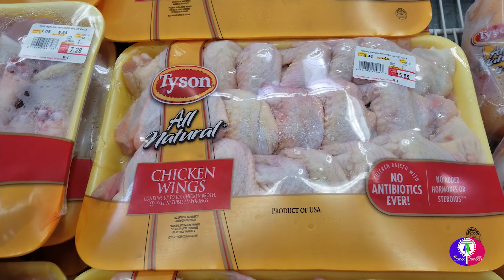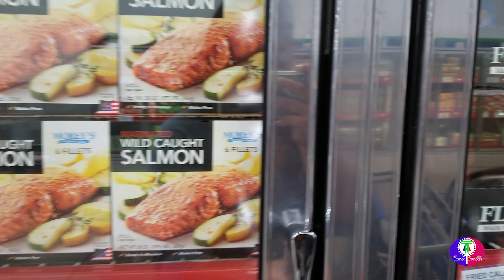Baby Goes Shopping Food with Mom at Sam's Club | Mom & Baby Boy Tiger Going Shopping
Baby Goes Shopping Food with Mom at Sam's Club... :)